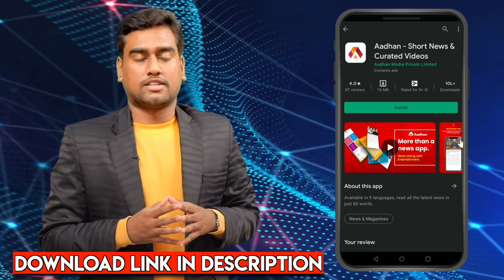ஸ்டாலின் பழிவாங்க நினைத்தால் ராஜேந்திர பாலாஜியை விட்டிருக்கமாட்டார்-பசும்பொன் பாண்டியன் |AadhanTamil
ஸ்டாலின் பழிவாங்க நினைத்தால் ராஜேந்திர பாலாஜியை விட்டிருக்கமாட்டார்-பசும்பொன் பாண்டியன் | கொடி பறக்குது | AadhanTamil